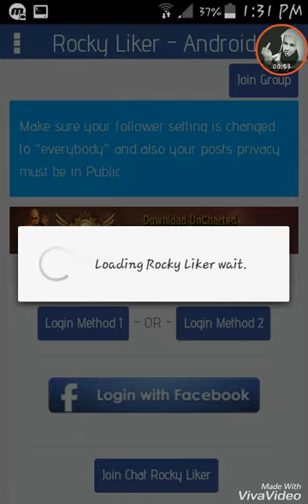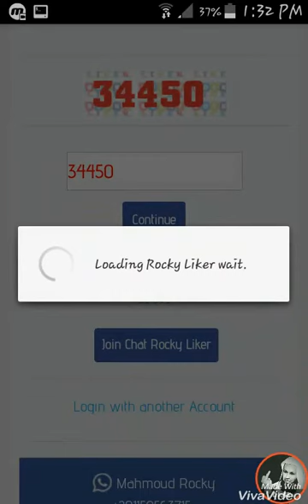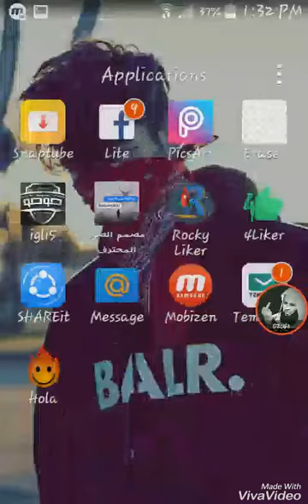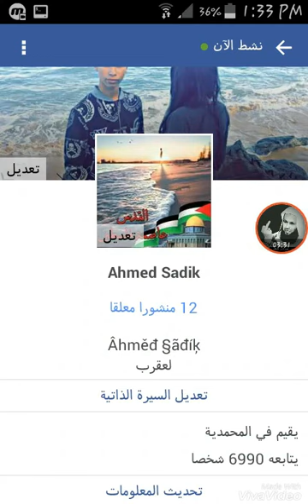تطبيق لزيادة متابعين الفيسبوك 2018